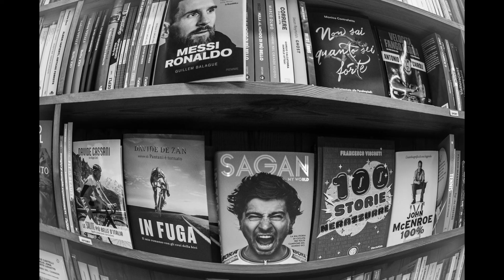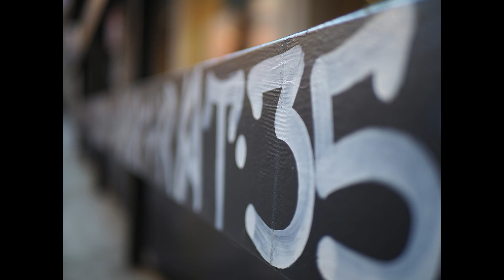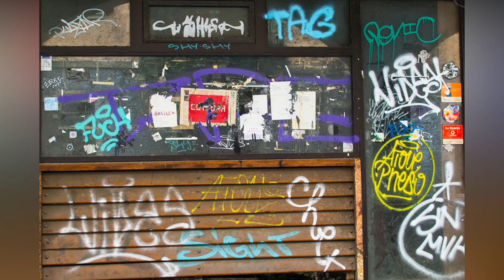Cogli l'attimo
Fotografie di strada in bianco nero e a colori

Street photography